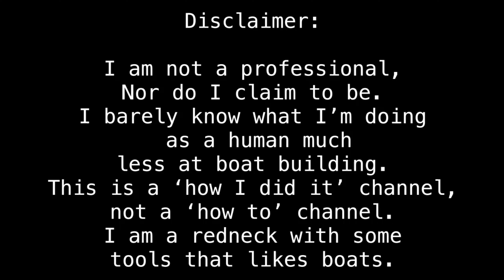Jon Boat to Bass Boat Build Complete | Budget Build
Trying to tear up my shop Vac and Taking the Budget Build out for the first time

Rod Tie Down:

Transom Straps (I ended up not using the ones in the video, and went with some ratchet straps from Harbor Freight that were actually cheaper):